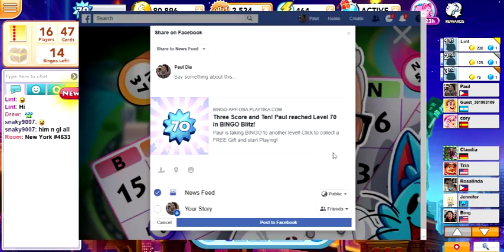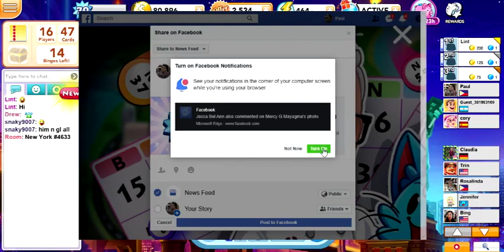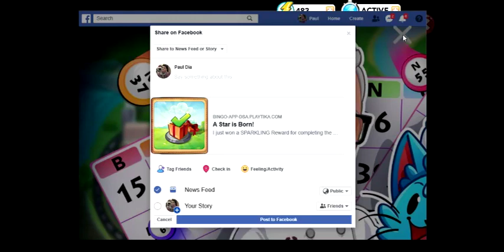Bingo Blitz More Bingo Reward And Coins Bonus